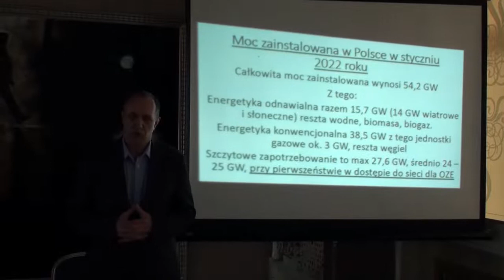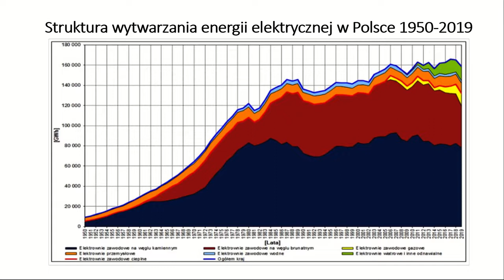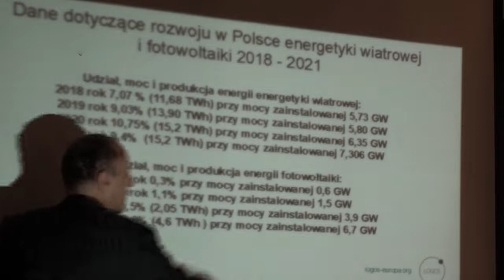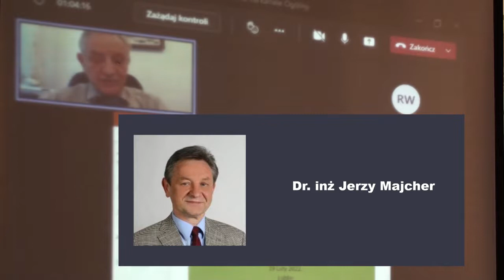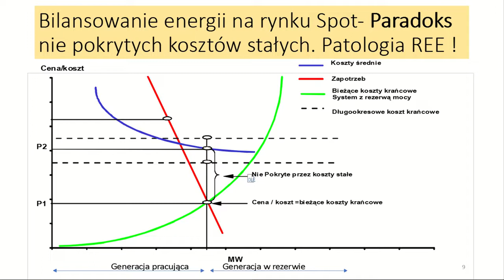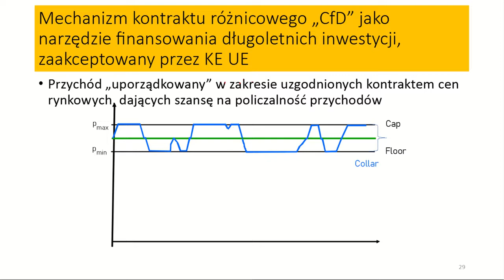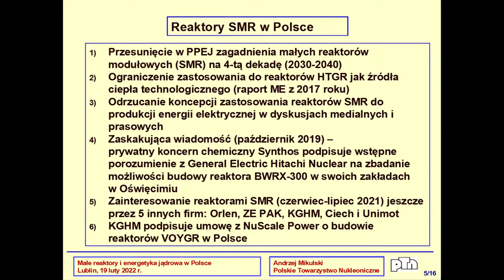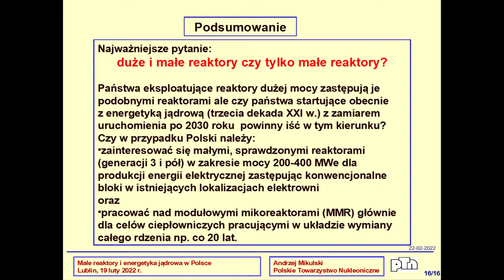OREJ | Jakub Kulesza | Dlaczego potrzebujemy elektrowni jądrowych w Polsce - Lublin 19.02.2022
Konfederacja zorganizowana przez Klub Konfederacji Lublin, działacza lubelskiego Piotra Marka, oraz Obywatelski Ruch na Rzecz Energetyki Jądrowej z udziałem posła Konfederacji Jakuba Kuleszy (członka „Parlamentarnego Zespołu ds. Energetyki Jądrowej”), oraz ekspertów.

Pełny tytuł konferencji: „Dlaczego potrzebujemy elektrowni jądrowych w Polsce i jak zamierzamy je zbudować”. Odbyła się w charakterze hybrydowym (stacjonarno-zdalnym) 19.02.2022 roku w Lublinie. Pomysłodawcą konferencji był Piotr Marek, a za jej organizację, datę, przebieg i jakość nagrania odpowiadał Obywatelski Ruch na Rzecz Energetyki Jądrowej.